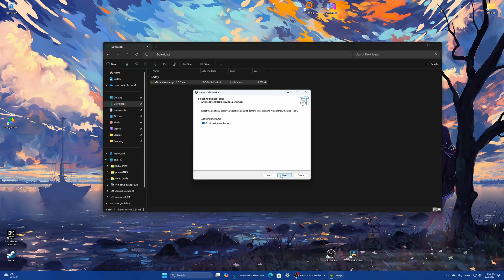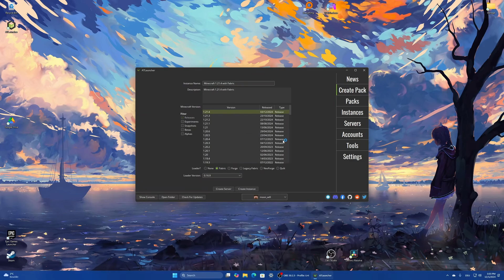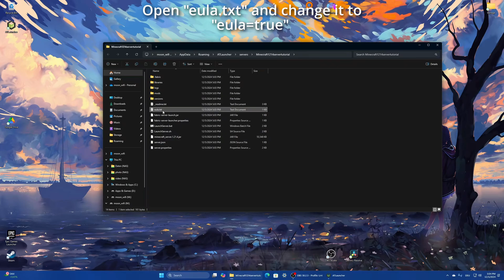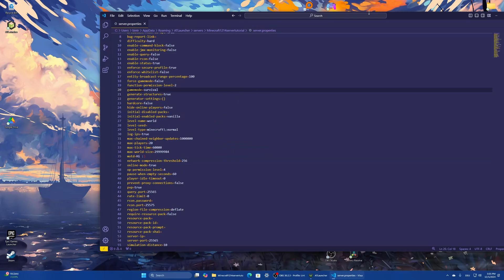How to create a local Minecraft Server using the AtLauncher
Chapters:

0:00     Installing the launcher
0:44     Microsoft account login
1:03     Creating a server
1:30     First startup + accepting the EULA
2:05     Generating all necessary server files
2:35     Server settings & additional notes
3:02     Connecting to the server